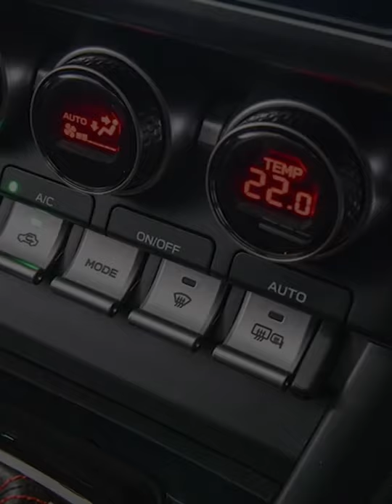2022 SUBARU BRZ (boxer) quick review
2022 SUBARU BRZ review of exterior and interior